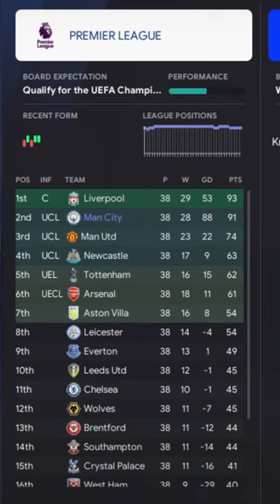FM23 TACTIC TEST - 433 SWANTON BOMB SPECIAL IV in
Tactic Tested - 433 SWANTON BOMB SPECIAL IV
Creator - DeliciousStory

With...

Man City season preview 1st
West Ham season preview 10th
Nottingham Forest season preview 20th

Then we add up all the points and put them in our fun tactic testing league table... It's all about the FUN

Today is a Tactic Testing League video, but I have so much more on the channel